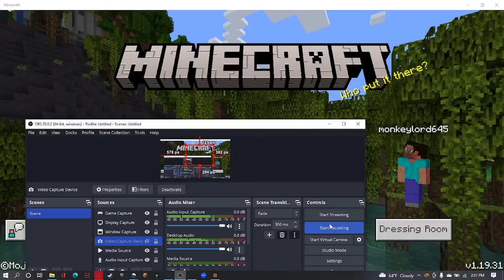One block minecraft part 2!!!!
sorry if it laged